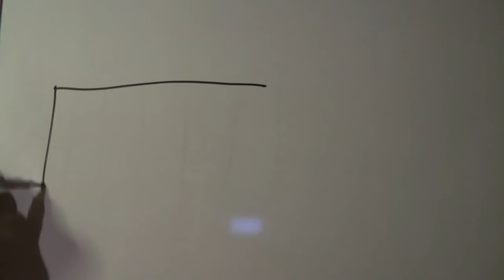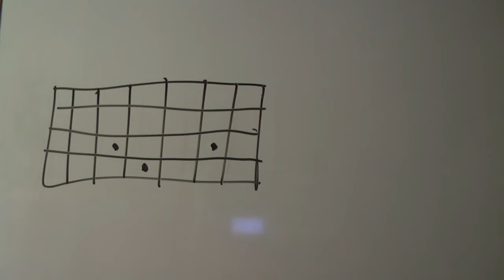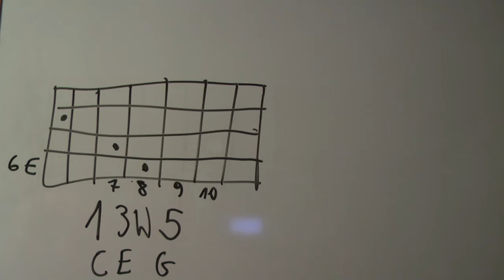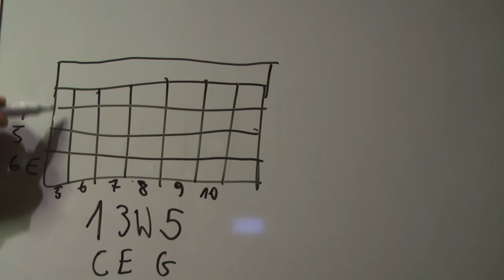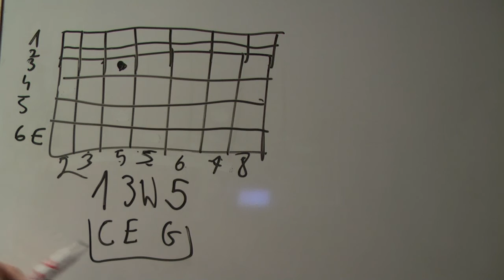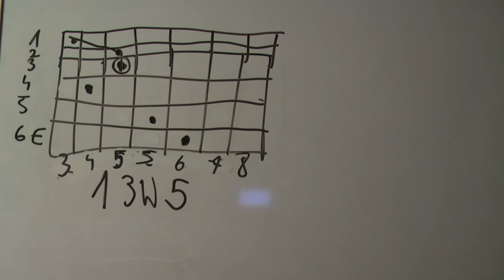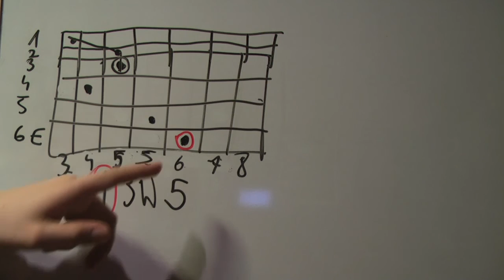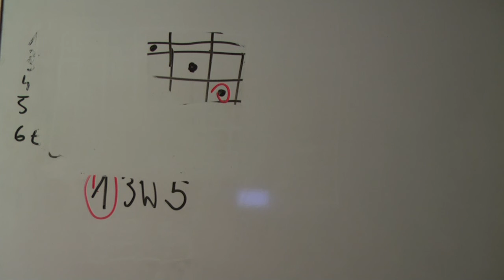Jak jest zbudowany akord durowy ? | Interwały w akordzie durowym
Perfekcyjny Pan Gitary (PPG) Interwały w akordach durowych.